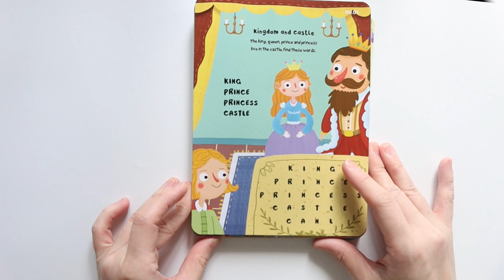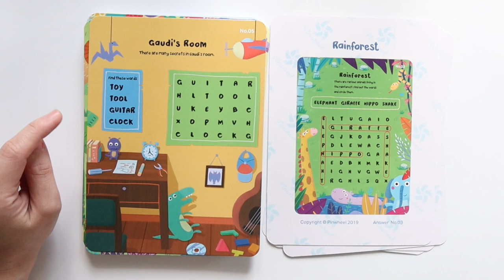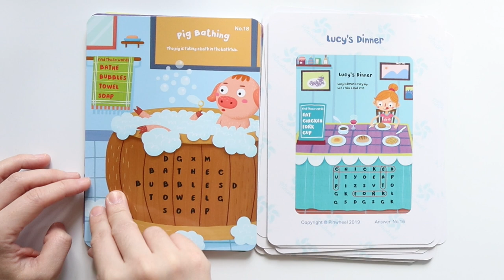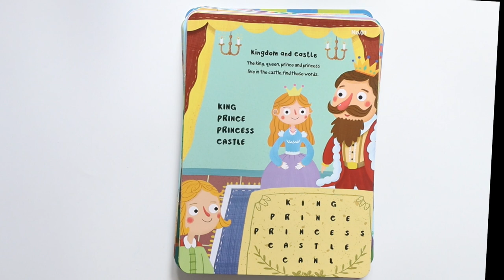pinwheel word search for kids | ฝึกลากเส้น หาคำศัพท์ | รีวิวของเล่นเด็ก EP 93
ชวนเด็กๆ หาคำศัพท์ในการ์ดภาพน่ารัก สีสันสดใส ในชุดจะมีการ์ดเขียนได้ลบได้ และปากกา ในการ์ดแต่ละใบ จะมีคำศัพท์ให้หา 4 คำ แต่ละคำมีตัวอักษร 3-6  ตัว คุณพ่อคุณแม่สามารถชวนเด็ก มีเล่น และช่วยกันหาคำศัพท์กันได้ทุกทีเลยค่า